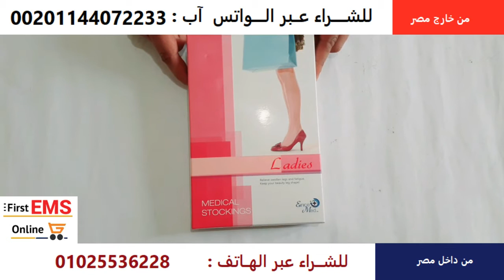شراب دوالي تركي فوق الركبة تعمل بمثابة مضخة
شراب دوالي تركي فوق الركبة تعمل بمثابة مضخة مساعدة لجدار الأوردة لنقل الدم.
تقوم الصمامات بفتح المجال أمام تدفق_الدم ومنعه من الارتداد مرة أخرى. تحدث الدوالي
عندما تعجز هذه الصمامات عن القيام بعملها بكفاءة. وتصبح الأوردة غير مرنة بالشكل
الكافي كلما يمر بنا العمر وبالتالي يحدث فيها تمدد وعندئذ فإن الدم الذي يتجه إلي القلب
يتراجع إلي الوراء مرة أخرى ويتراكم في الأوردة ويتضخم وبالتالي تحدث حالة الدوالي في الأوردة
مميزات شراب الدوالي الطبي تحت الركبة :
- يسُتخدم شراب الدوالى الطبى لتنشيط حركة الدم فى الأوعية الدموية عموماً و أوردة الساقين خصوصاً
  وذلك لمنع حدوث التورم و يمكن أن يُستخدم أيضاً فى علاج قرحة الساق و تقليل أعراض الدوالي.
- كما انه يحافظ على نشاط الدورة الدموية و يمنع ركود الدم مما يقلل من أخطار حدوث جلطات فى الساقين
   مثل جلطات الأوردة العميقة
استخدامات شراب الدوالي الطبي تحت الركبة :
- يسُتخدم فى حالة وجود جلطة في الأوردة العميقة فى الساق.
- علاج تمدد والتهاب الأوردة السطحية.
- علاج تقرحات الساق التى تنتج عن اهمال علاج الدوالى.
- علاج تورم الساقين نتيجة تجمع السوائل بها